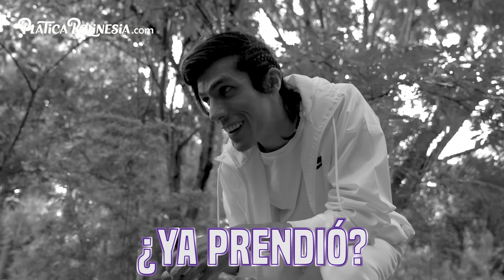CONSTRUIMOS UN CINE EN LA SELVA | LOS POLINESIOS VLOGS